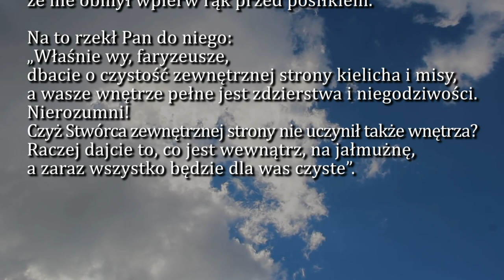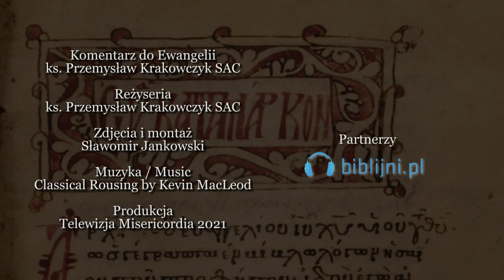Dobra Nowina na dziś | 12 października - Wtorek, XXVIII tyg. zwykłego